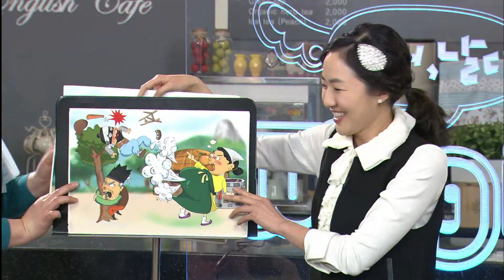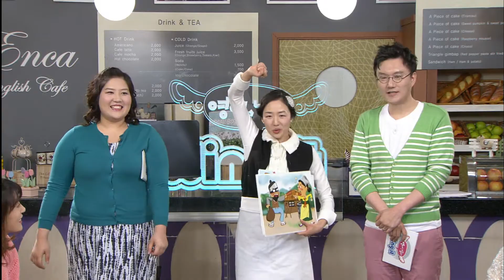[영어, 날다! Wing it] Unit.88. Keep studying